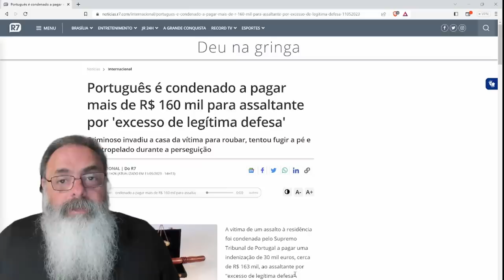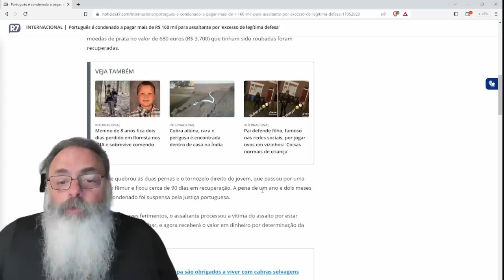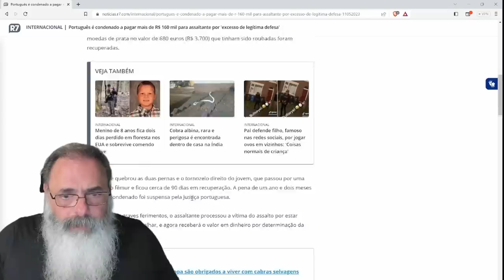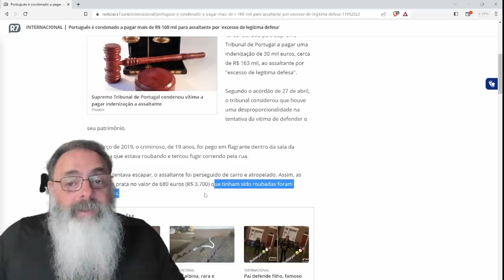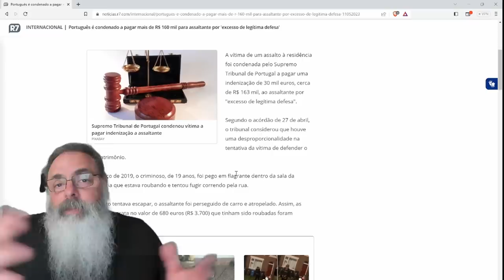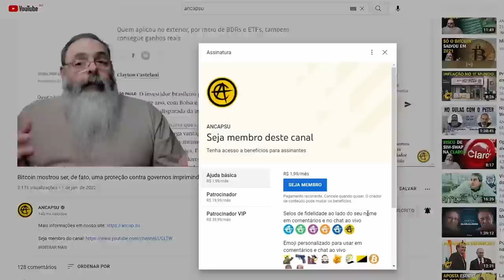TRIBUNAL condena VÍTIMA a INDENIZAR o ASSALTANTE devido a EXCESSO de LEGÍTIMA DEFESA em PORTUGAL